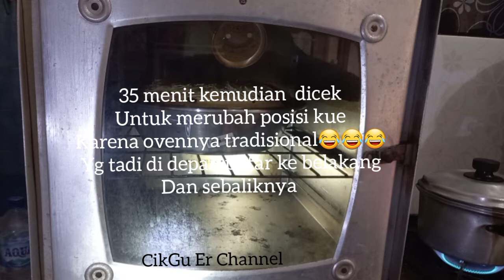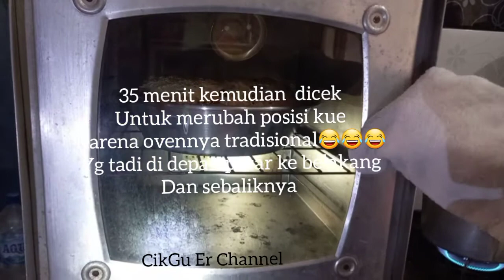Bolu Singkong Panggang#kuebasah#jajananbasah#olahansingkong#idejualan#bolupanggang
Satu olahan dari singkong yang dipanggang. Rasanya lezat beraroma harum dari mentega dan margarine yang digunakan. Rasa beda dari olahan singkong yang lain. Menjadikan tidak pernah bosan menikmati singkong dengan olahan yang berbeda. Selamat mencoba dan menikmati kue Bolu Singkong panggang ala CikGu Er.

Mohon maaf, di video tertulis loyang yang digunakan diameter 24 cm. Yang benar adalah loyang diameter 26 cm.

Bahan:
300 gr Singkong parut (peras)
200 gr tepung terigu
200 gr gula pasir
200 gr margarin leleh kan
3 butir telur suhu ruang
30 gr susu bubuk (1 sachet 27 gram)
1/2 sdt ovalet/SP
1/4 sdt Baking powder
Taburan: Keju dan kismis